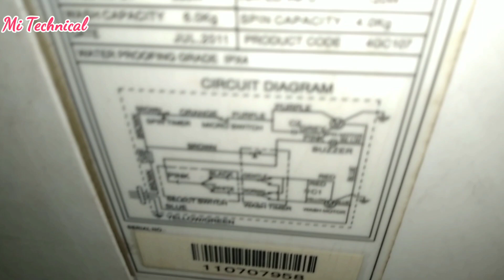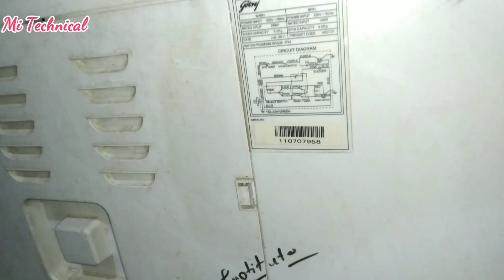वाशिंग मशीन फुल प्रेक्टिकल || washing machine repair practical in hindi 👌with wash timer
hallo friends
es video me apako washing machine se sambndhit sab kuchh practical ke roop me dekhane ko milega, hamare chainal par sabhi technology se related video hai to aap chainal par jakar ek bar chek kare
es video me washing machine se sambndhit janakari hai jaise
wash timer kya hota hai
wash timer kaha lagata hai
washing machine apane ap band kyo ho jati hai
washing machine me kitane timer lage hote hai
washing machine ke prakar
speen moter
speen timer
aur bhi bahut kuchh
thanks